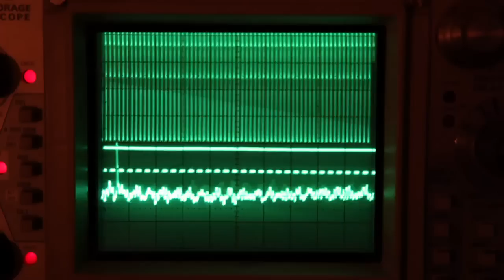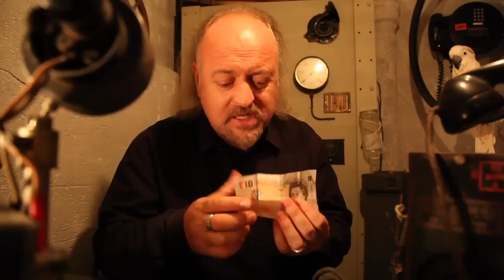Bill Bailey's Bunker Blog (9): Why Belgium is having the last laugh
Why does Bill feel sorry for Belgium? Aren't they actually having the last laugh?
In another installment of musings from his underground bunker Bill Bailey explains why we should all take a leaf out of Belgium's book.

The album Bill Bailey In Metal is out now and available from iTunes Amazon as well as other popular digital download retailers.

Don't miss Bill Bailey on his Dandelion Mind (Gently Modified) UK Tour 2011. Details and tickets